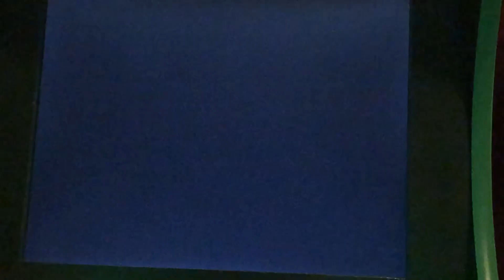Mario Strikers Battle League Team Rosalina Vs Team Shy Guy